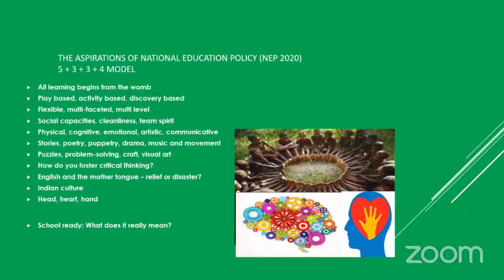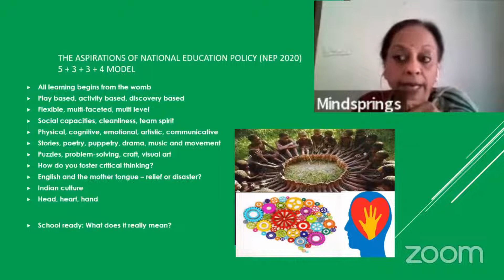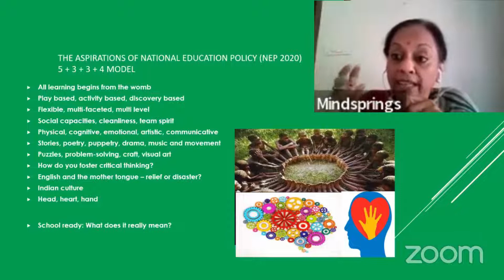NEP and 'school ready' What does it mean? | Video Podcast Series (Capsule 5) | 3 minute watch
In this series we analyse the NEP document for its benefits and advantages, but we also warn you against the pitfalls of interpreting it too narrowly and thereby losing its essence.

The word 'school ready' must not be seen as merely literacy to help the child read and write. That is what we have been doing all these years. The child is school ready only if he/she exhibits curiosity, love or learning and creative energy.

Watch this 3 minute video to understand this better.